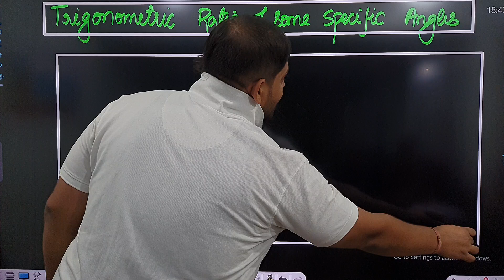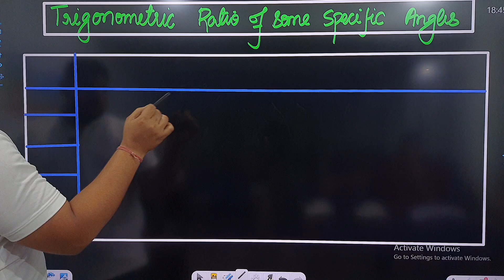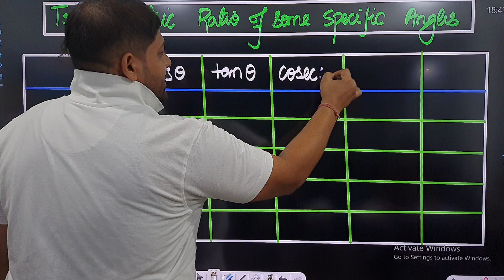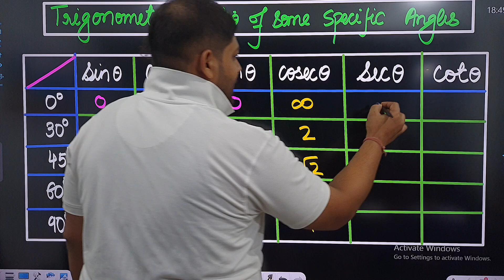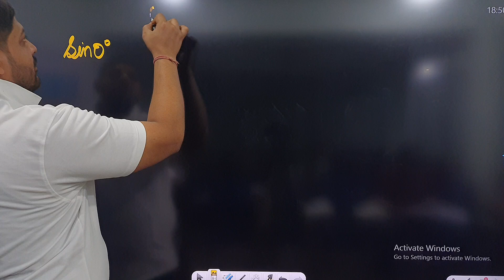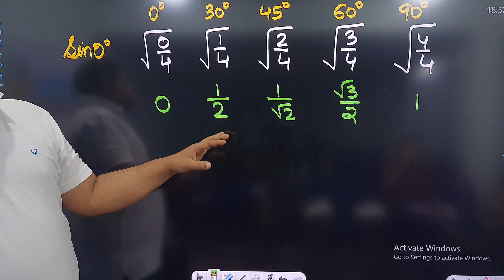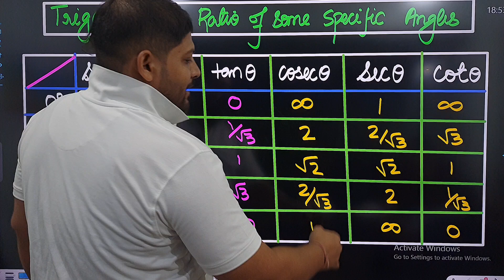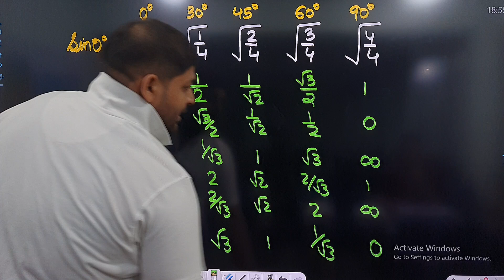Understanding Trigonometric Functions: Values of Special Angles | Easy Tricks for Angle Values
Are you ready to dive into the fascinating world of trigonometry? In this video, we will explore the trigonometric values of some key angles that are essential for anyone looking to master this fundamental area of mathematics. Whether you're a student, a teacher, or just someone who loves learning, this video is tailored for you

Trigonometry is all about understanding the relationships between the angles and sides of triangles. But did you know that certain angles have specific, easily memorable trigonometric values? In this video, we'll break down the sine, cosine, and tangent values for angles like 0°, 30°, 45°, 60°, and 90° with clarity and precision.

**Key Points:**
1. **Understanding the Basics:**
   - We'll start with a quick refresher on what trigonometric ratios are and why they matter in both theoretical and practical applications.

2. **Key Angles and Their Values:**
   - **0°:**
     - Sine: 0
     - Cosine: 1
     - Tangent: 0
   - **30°:**
     - Sine: 1/2
     - Cosine: √3/2
     - Tangent: 1/√3
   - **45°:**
     - Sine: √2/2
     - Cosine: √2/2
     - Tangent: 1
   - **60°:**
     - Sine: √3/2
     - Cosine: 1/2
     - Tangent: √3
   - **90°:**
     - Sine: 1
     - Cosine: 0
     - Tangent: Undefined

3. **Visual Aids:**
   - Throughout the video, we’ll use engaging visuals and diagrams to help you visualize these angles and their corresponding trigonometric values.

4. **Real-Life Applications:**
   - Discover how these values are used in fields like engineering, physics, and even in everyday scenarios such as architecture and navigation.

- Gain a solid understanding of key trigonometric values that will help you excel in math!
- Learn mnemonic devices and tips to easily remember these values.
- Build a strong foundation for advanced topics in trigonometry and calculus.
- Enhance your problem-solving skills with practical examples and exercises.

Join us on this exciting mathematical journey, and let's make learning trigonometry fun and accessible together! 🎉